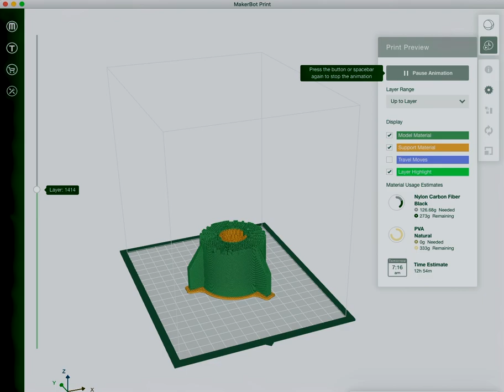3Dprint simulation animation (Makerbot Print)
Accelerated screen grab of a 3d object being prepared for 3dpriting on a makerbot 3d printer.